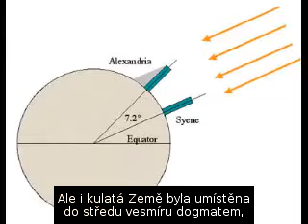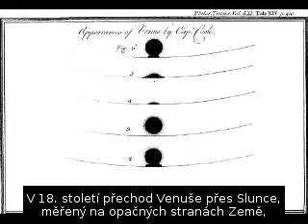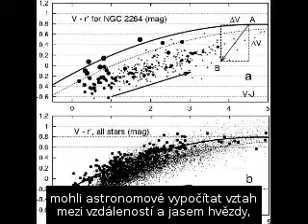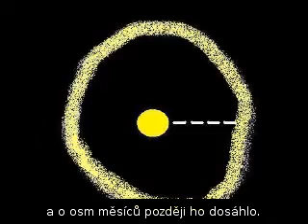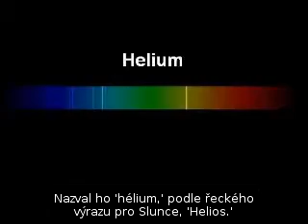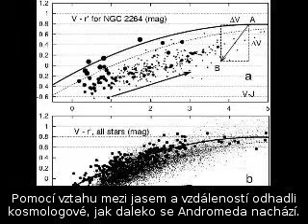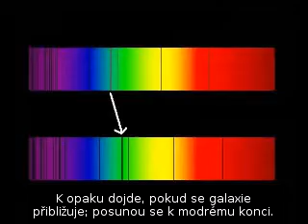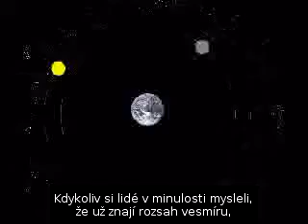Dějiny vesmíru snadno a rychle, část 1.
První díl série popisující skutečný původ vesmíru a člověka od potholera54.